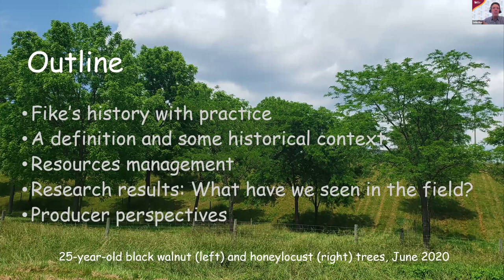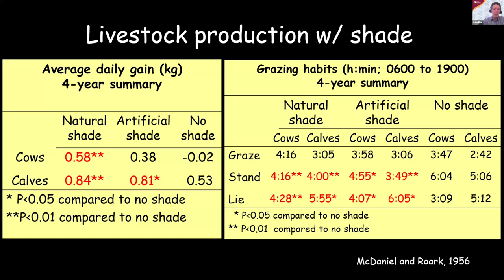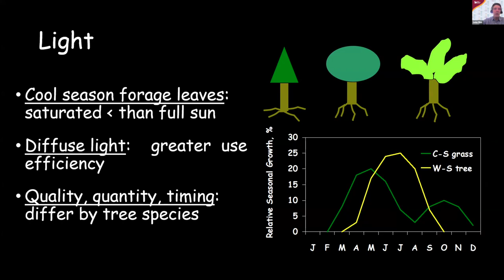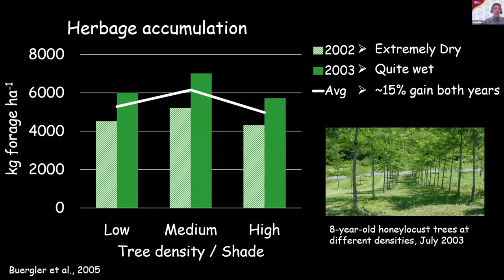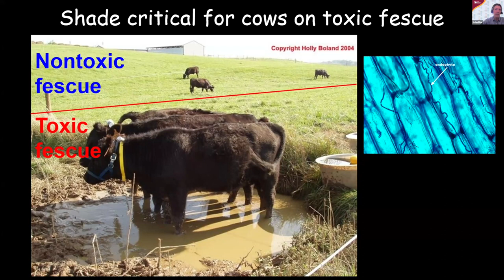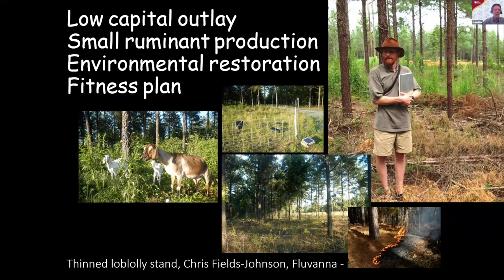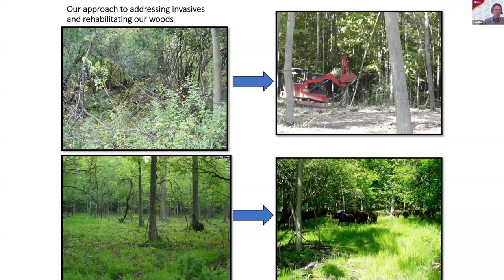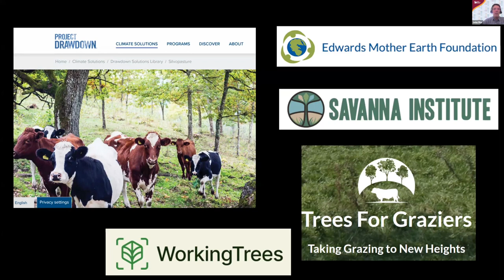"Overview of Silvopasture Systems in the Southeast" by Dr. John Fike, Virginia Tech University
This webinar was part of the Silvopasture Systems in the Southeast webinar series held by Dr. Liliane Silva and Mrs. Janet Steele from Clemson University and Clemson University Cooperative System.

Timely information on forage management strategies aiming to increase forage production, quality, and persistence, and animal performance while enhancing nutrient cycling and optimizing the use of resources, resilience, and profitability of forage systems